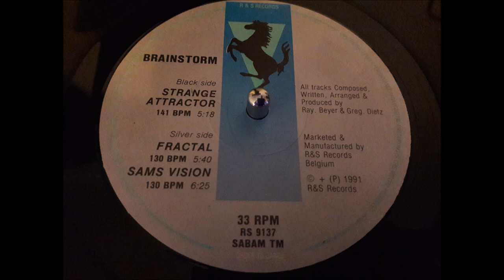Brainstorm - Strange Attractor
Label: R & S Records ‎– RS 9137
Format: Vinyl, 12", 33 ⅓ RPM
Country: Belgium
Released: 1991
Genre: Electronic
Style: Trance, Techno

Tracklist

Black Side

A Strange Attractor 5:18

Silver Side

B1 Fractal 5:40
B2 Sams Vision 6:25